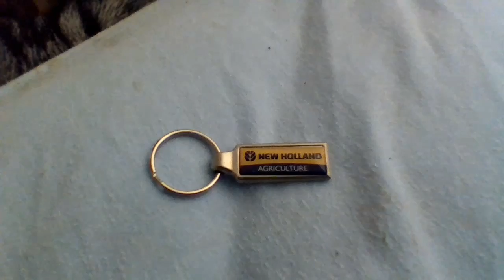new holland key ring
new holland key ring for tractors what should i do in other videos